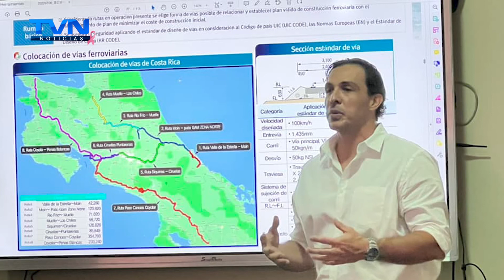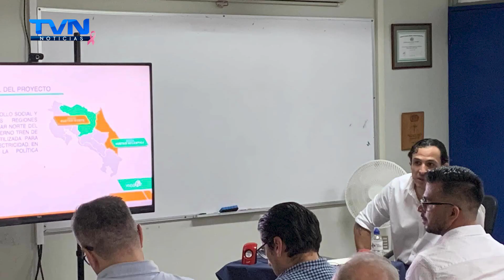INCOFER CONFIRMA EJECUCIÓN DEL TREN ELÉCTRICO DE CARGA ENTRE LIMÓN Y SARAPIQUÍ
También, se comprometieron en avanzar en el proceso de expropiación en el tramo entre Río Frio / Muelle de Florencia en San Carlos